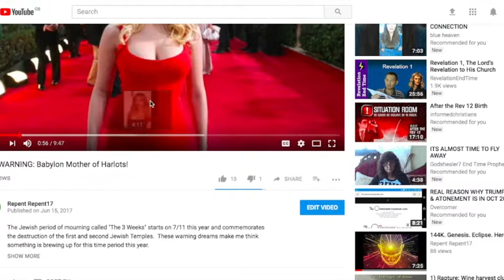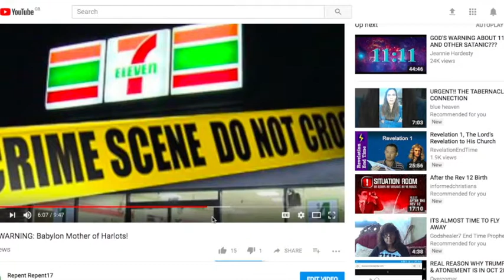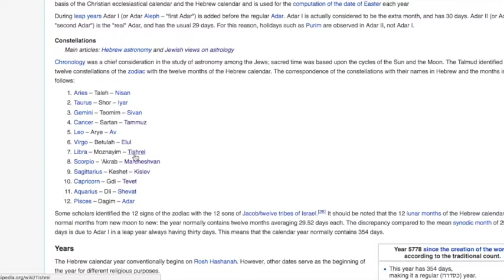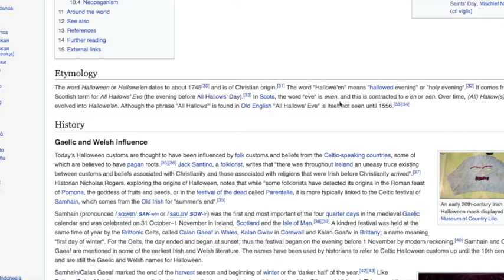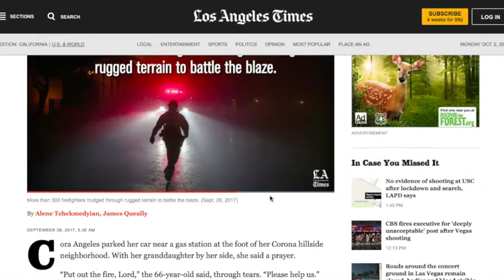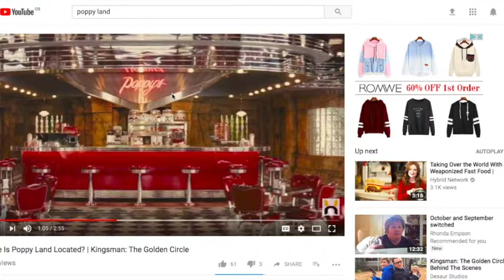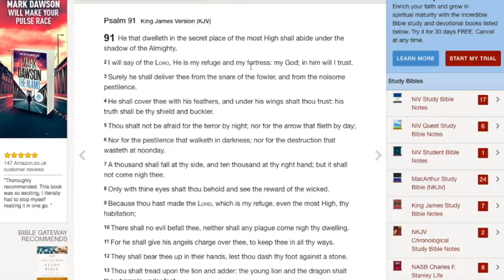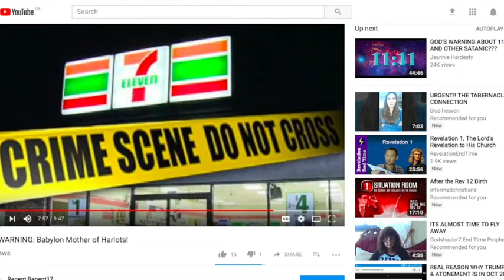Vegas Shooting: Lord warned in 7/11 prophetic dream!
I posted a 7/11 warning video in June after my niece and I had dreams on the same night about something memorable happening then